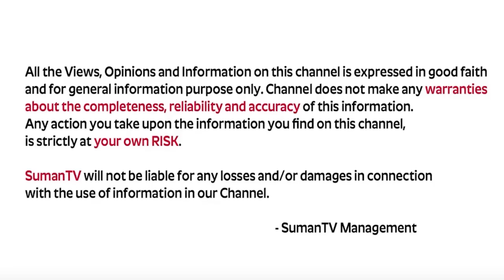MVN Kasyap | Motivational Speech | Committed To Success | Biggest Reason For Failure | MM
Watch Now ►MVN Kasyap | Motivational Speech | Committed To Success | Biggest Reason For Failure | MM